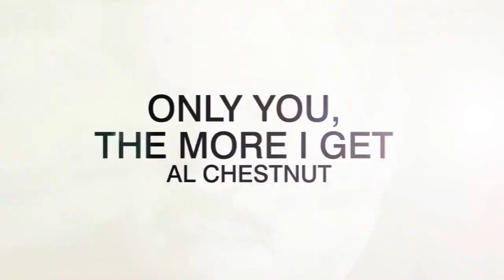Al Chestnut - Only You / The More I Get, The More I Want (Teddy Medley)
Teddy Pendergrass Medley filmed @ the Dexter Wansel Lifetime Achievement Award (Clef Club - Phila., PA)